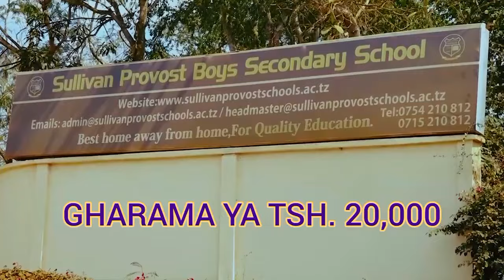🔴LIVE: UTAPENDA!! TAZAMA FUMAU AIMBA SHAIRI LA KUMKARIBISHA CHAMA JANGWANI NI BALAA |"LIGI IANZE TU"